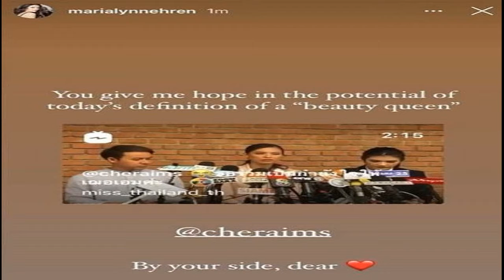พร้อมอยู่ข้างคุณ ‘มารีญา’ ให้กำลังใจ ‘เฌอเอม’ เชื่อในความหมายของนางงาม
พร้อมอยู่ข้างคุณ ‘มารีญา’ โพสต์ไอจีสตอรี่ให้กำลังใจ ‘เฌอเอม’ นางงามรุ่นน้อง ปมดราม่าผู้จัดการ บอกเชื่อในความหมายของนางงาม
กรณีเรื่องราวของ “เฌอเอม ชยาธนุส” ผู้เข้าประกวดมิสยูนิเวิร์สไทยแลนด์ 2020 ที่ปกปิดเรื่องที่เป็นพี่เลี้ยงนางงาม แล้วเข้ามาเป็นหนึ่งในทีมงานกองประกวด ซึ่งรู้ความเคลื่อนไหวทุกอย่าง ก่อนที่จะพา “เคน สิทธิชัย” และทนายนิด้า มาแถลงเปิดใจถึงประเด็นดราม่า กองประกวดและนางงาม โดยเฌอเอม ร่ำไห้เปิดใจ แจงดราม่านางงาม ลั่นไม่สละสิทธิ์ บอกว่าผู้จัดการ แค่พี่ช่วยดูแลงานโฆษณา และให้กองประกวดตัดสินอนาคต